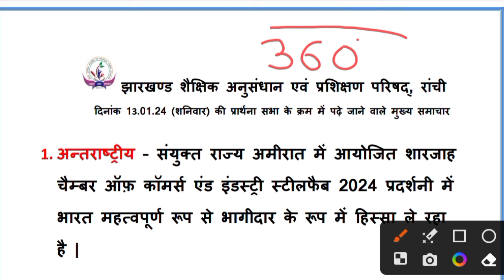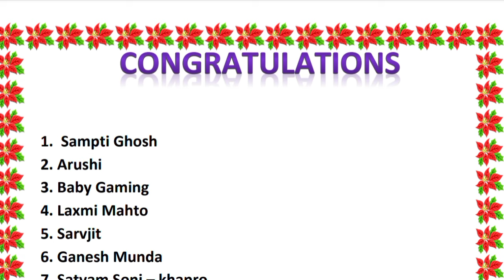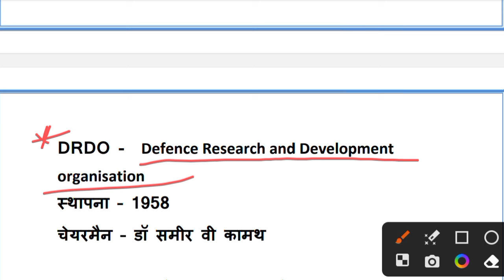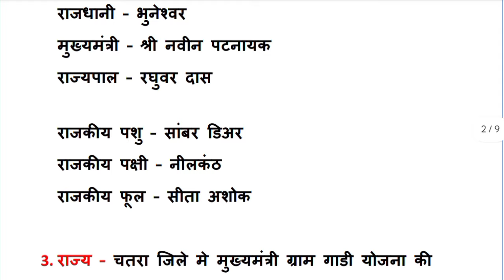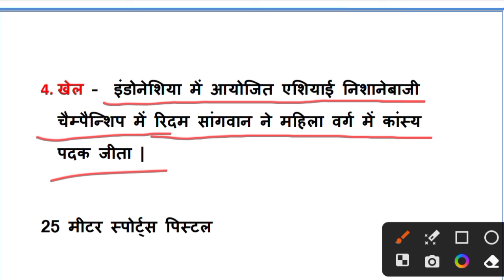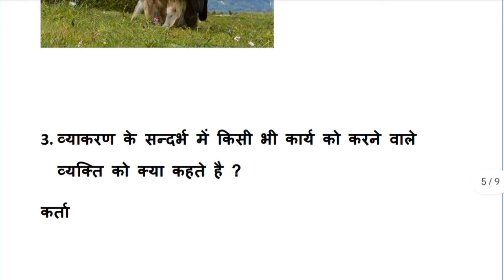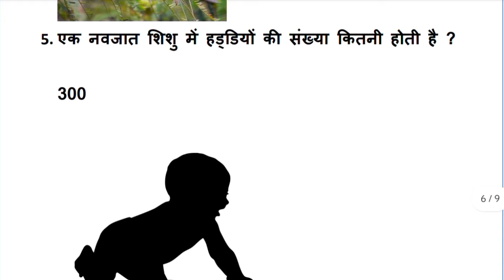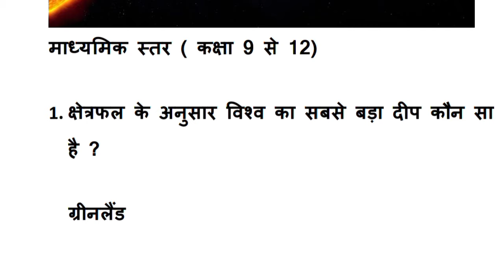आज प्रार्थना सभा क्रम में पढ़े जाने वाले मुख्य समाचार एवं प्रश्न। कक्षा 1 से 12 सामान्य ज्ञान - 13/1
आज प्रार्थना सभा क्रम में पढ़े जाने वाले मुख्य समाचार एवं प्रश्न। कक्षा 1 से 12 ।  सामान्य ज्ञान - 12-01-24